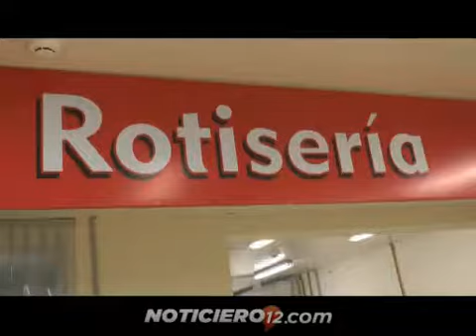Posadas: abrió sus puertas el super California por la Av. Santa Catalina casi Lopez y Planes